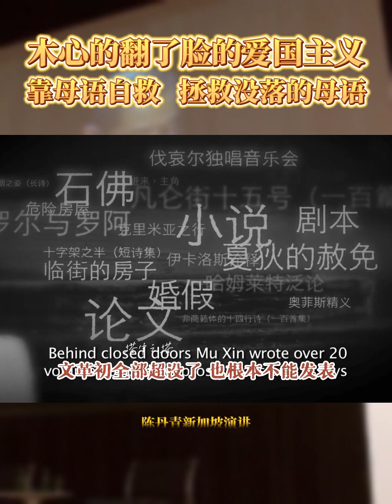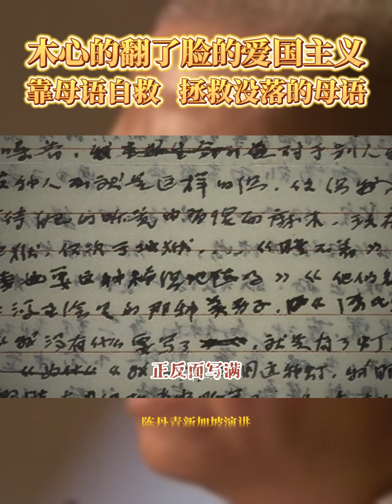木心的翻了脸的爱国主义靠母语自救 拯救没落的母语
木心无法遏制心里掠过的句子——“骷髅说，那末我没有脸了”——他无法抵御笔和纸页，直到衰竭，昏迷，苟延残喘。在重症病室叫他不应，我凑近看他，发现隔了一天，他的下巴仍然冒出胡子，就像他的俳句。 陈丹青[话题]# 木心[话题]#